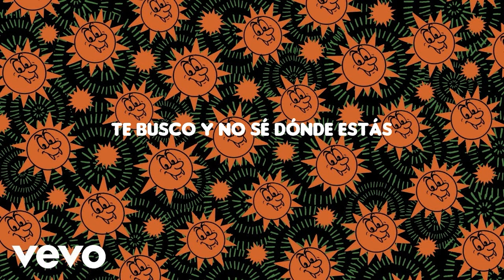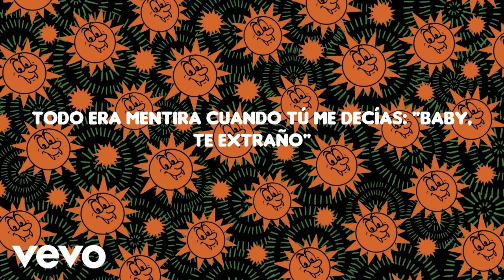Feid, ATL Jacob - Luna (Letra/Lyrics)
[Pre-Coro]
Te busco y no sé dónde estás, estoy buscando respuestas
Te decía ""mi reina"", te temblaban las piernas
Cambiaste plata por oro, eras mi tesoro (Tesoro)

[Coro]
Y, y de mí, y, y yo de ti
Y, y de mí, y, y de mí
Y, y de mí, y, y yo de ti, yeah, yeah

[Verso]
A veces te extraño, ma, te quiero perdonar
Bebé, me tiraste pa' la lona
Me dejaste en cero toda la estamina
No me llame' cuando te sientas sola
Bebé, yo sé que también extraña' los carro'
Hacer el amor cuando estábamo' farros, yeah
Todo era mentira cuando tú me decía': ""Baby, te extraño""
Que duraríamos años
Ojalá que se acabe este tema y por fin yo me olvide de ti

[Pre-Coro]
Te busco y no sé dónde estás, 'toy buscando respuestas

[Outro]
Yeah
Ah-ah-ah